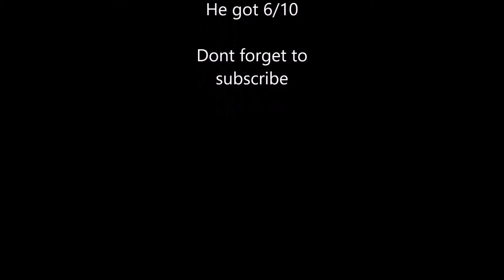Quote Boat EPISODE 2!!!!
Yay the boat full of quotes is back. Soory there is a shaky camera and this was filmed on an HD French Fry.